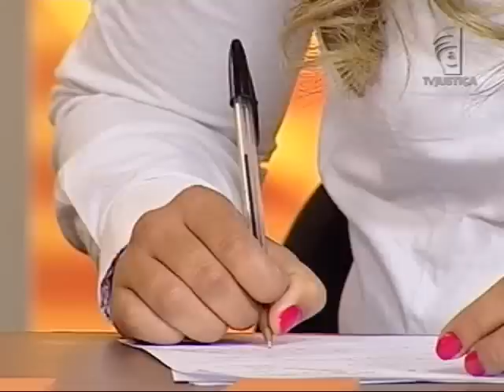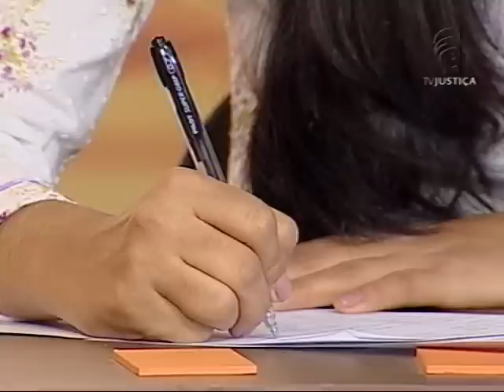Mediação familiar - aula 2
O programa Saber Direito Aula desta semana apresenta curso sobre "Mediação "Familiar", que será ministrado pelo mestre em direito pela Universidade de Santa Cruz do Sul -- UNISC, com tese realizada na Università degli Studi di Napoli Federico II, em Nápoles, na Itália, professor Conrado Paulino da Rosa. A primeira aula do curso destaca o avanço da intervenção estatal na vida do cidadão ao longo dos tempos. Em seguida, o professor apresenta uma análise do Poder Judiciário -- principalmente frente a sua nova postura após a Constituição Federal de 1988 -- buscando analisar sua atuação frente a uma sociedade complexa e litigante. Além disso, serão discutidas, de modo interdisciplinar, as particularidades dos conflitos familiares e o papel da comunidade jurídica nas dissoluções afetivas para evitar maiores consequências na vida dos envolvidos, principalmente, quando o casal possui filhos.